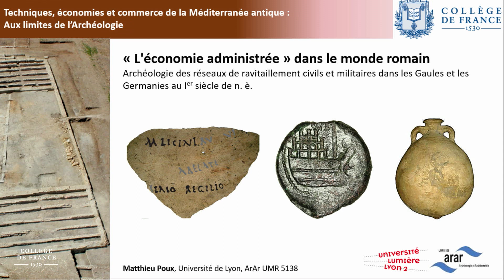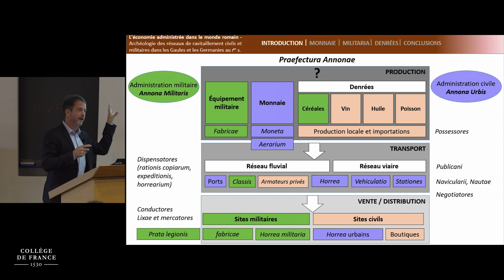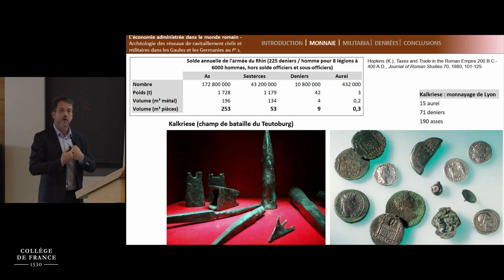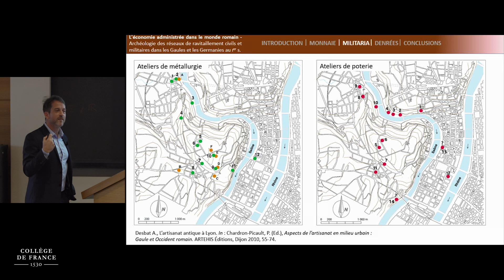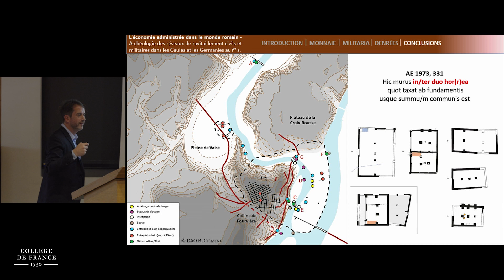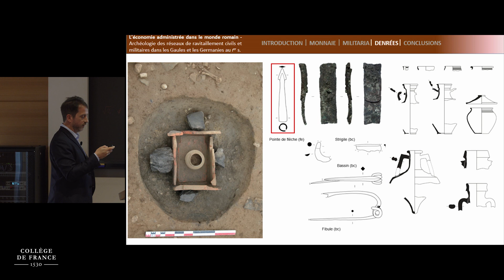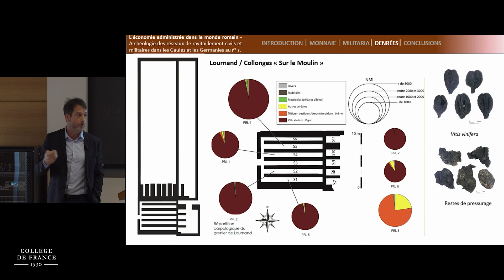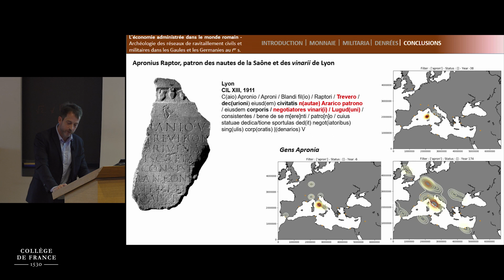Techniques, économies et commerce de la Méditerranée antique... (2) - Jean-Pierre Brun (2022-2023)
Enseignement 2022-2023 : Techniques, économies et commerce de la Méditerranée antique. Aux limites de l’Archéologie
Cours du 08 novembre 2022 : « L'économie administrée » dans le monde romain : archéologie des réseaux de ravitaillement civils et militaires dans les Gaules et les Germanies au Ier siècle de n. è.

Intervenant : Matthieu Poux, Université Lumière Lyon 2 Arar - Maison de l'Orient et de la Méditerranée

Le degré d’intervention de l’État romain dans l’organisation et la gestion des réseaux d’échange à longue distance est apprécié diversement par les historiens de l’Antiquité. S’il n’est plus question aujourd’hui d’une administration centralisée de l’économie par le pouvoir impérial et ses représentants provinciaux, il est communément admis en revanche que ses aspects financiers et militaires relevaient des prérogatives de l’Empereur. De par leurs enjeux politiques et stratégiques, ces derniers ont justifié la mise en place de services fiscaux et annonaires, dont l’existence est bien établie par les textes et l’épigraphie d’époque impériale. Elle se traduit, au plan archéologique, par un acheminement régulier de quantités massives de denrées, de matières premières et de biens manufacturés, reposant sur des infrastructures à la mesure des volumes transportés (voies, ports, entrepôts…), qu’il est toutefois rarement possible, en l’absence d’inscriptions, d’attribuer au domaine public ou privé.